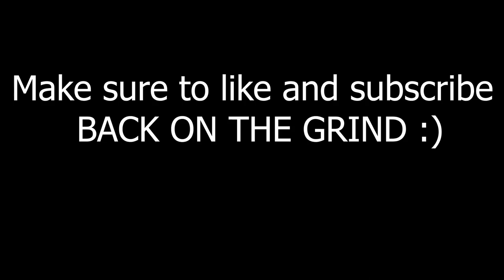Deepwoken's UNFAIR Meta